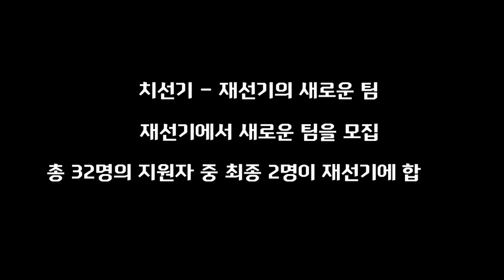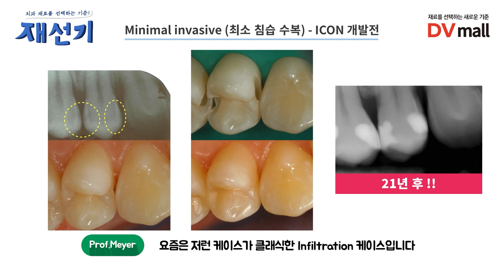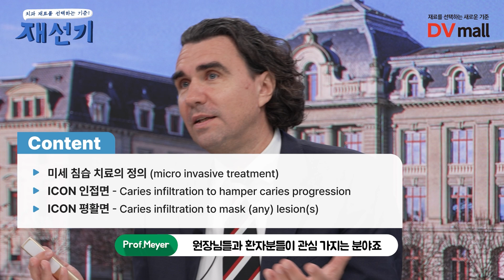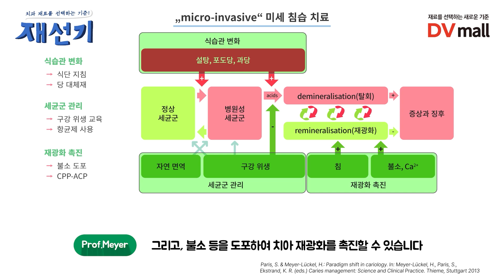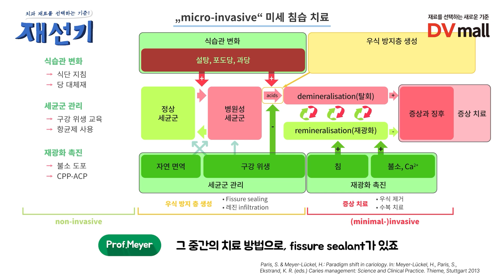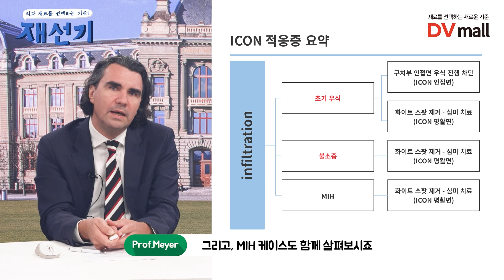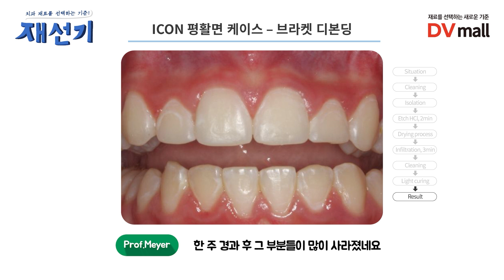재선기 뉴페이스😉와 함께하는 스위스 베른대학 학장의 최소침습치료 마스터 클래스🎓 Part.1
신뢰의 70년! 100년의 도약!
[6.14~15 DV world Seoul 등록 OPEN🎊]
2025 DV world Seoul에서 변화하는 치과 진료의 기준을 확인하세요!

재선기 업로드 기념 ICON 30% 할인 특가 EVENT!(~4/30)
 -구매하신 모든 분께 ICON Quick Gudie와 케이스 모음 플립북을 드립니다!